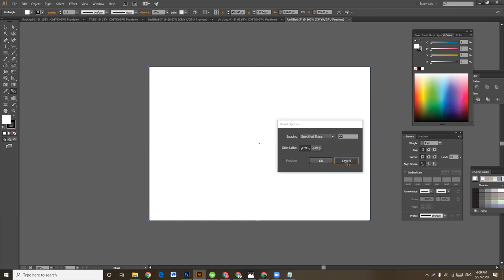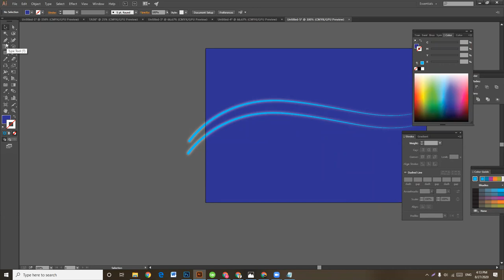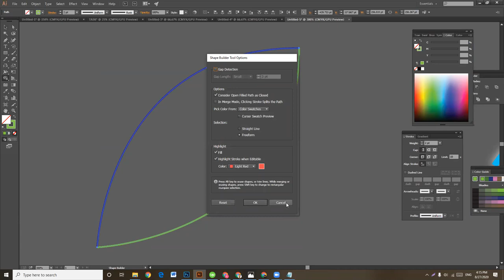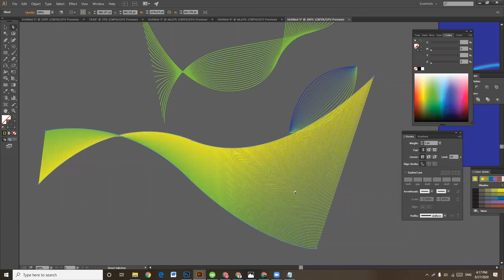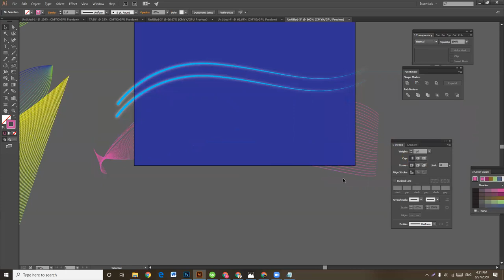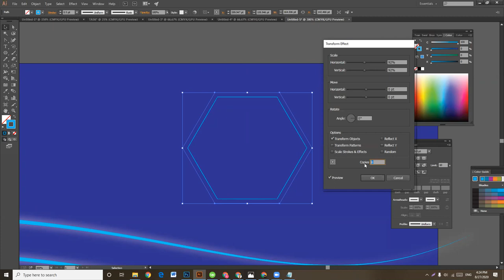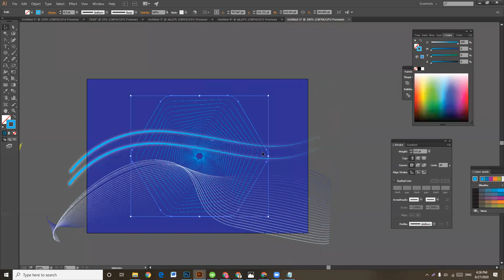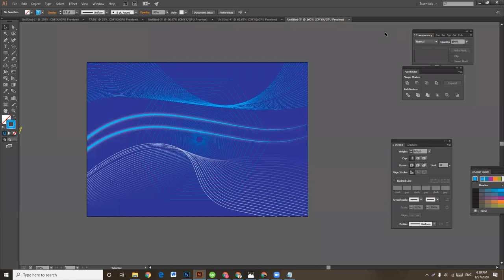Create Background in Adobe Illustrator 2015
Background Create